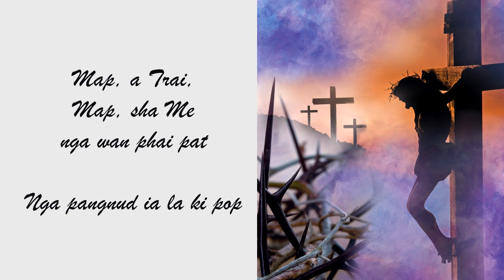A Jisu halor Diengphna - Lynti Bneng (Lent) #38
Ka jingrwai A Jisu halor diengphna na ka kot Lynti Bneng ba la rwai da I Balasiewdor Kharkongor.